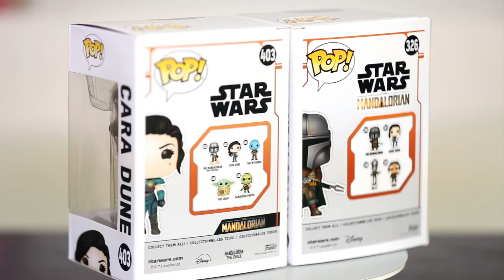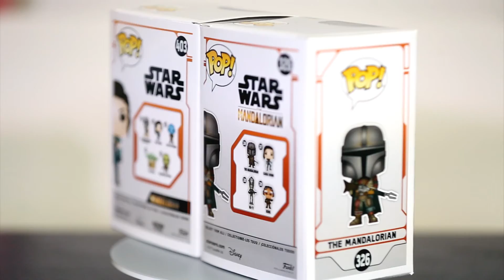Mandalorian The Child Cara Dune No Disney FunkoPop 360 view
Cara Dune No.403
The Mandalorian